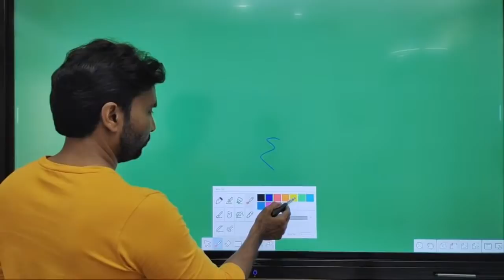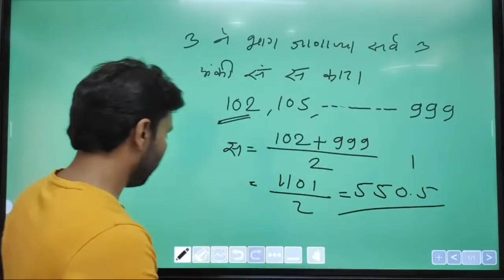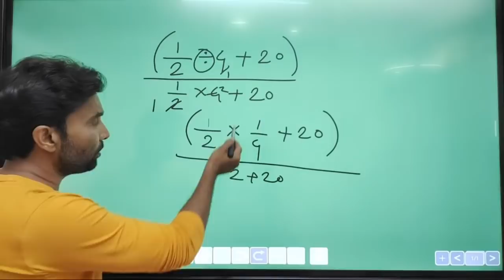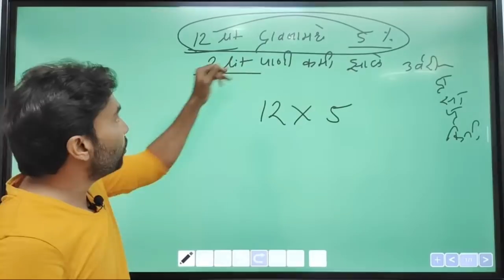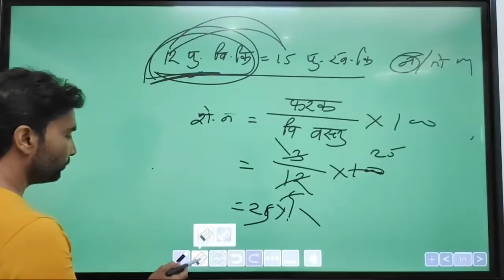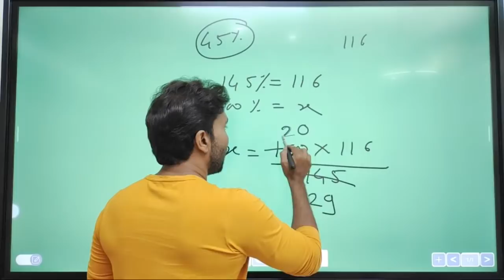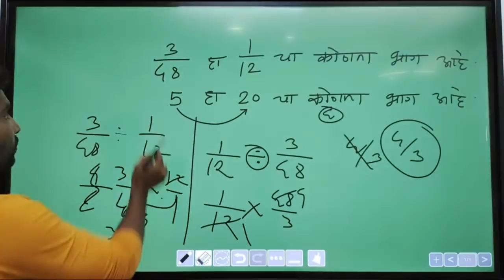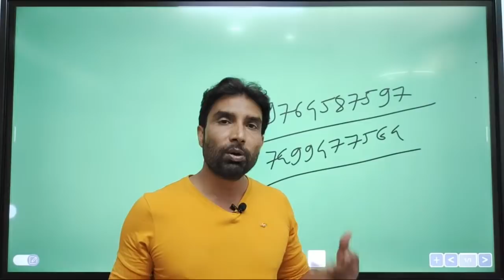Basic Maths..By Satish Vase..Special Maths-Reasoning Course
MY AMBITION APP
Online Courses,Police Bharti,Talathi...